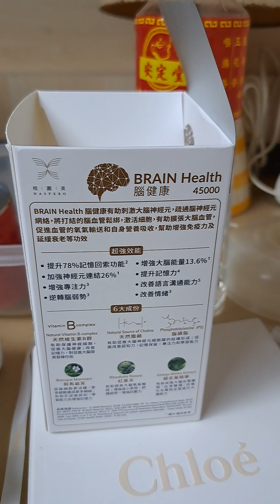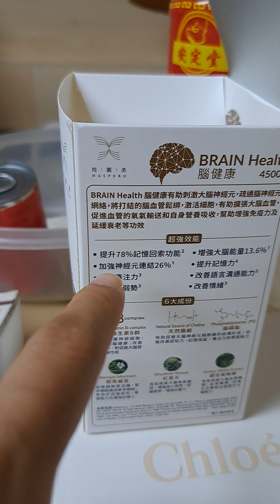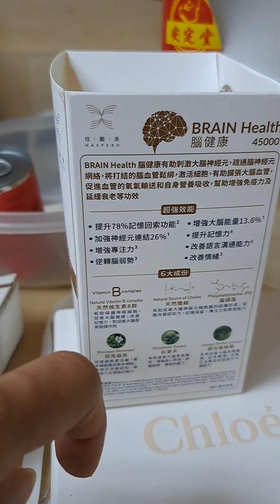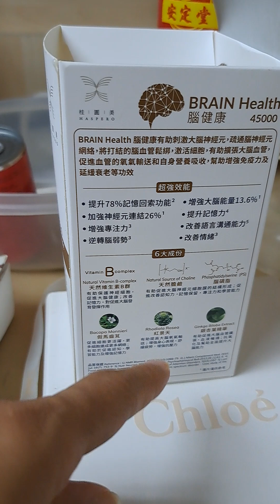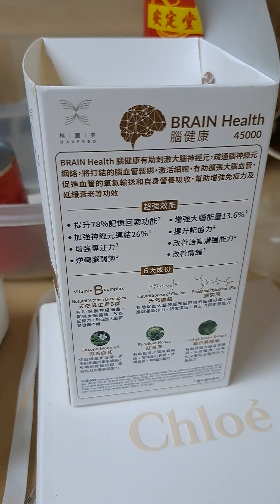警告你們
我無病，只要拔腿就奔，你們就追不上，詆譭神人，必遭報應。暫不要去現存教會，他們會毀你信心。